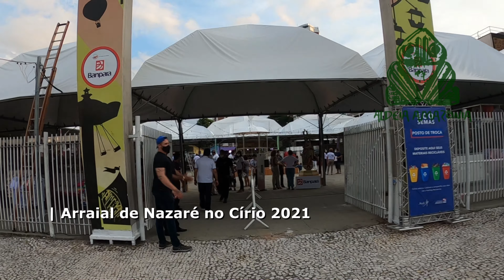Especial Círio de Nazaré 2021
Belém do Pará se enfeita para ver, em outubro, Nossa Senhora de Nazaré, na festa que reúne pelas ruas mais de 2 milhões de pessoas. Mas em 2021, assim como em 2020, a Imagem Peregrina precisou ir às ruas de uma forma diferente, em virtude da pandemia.
Preparamos um resumo da festa, desde a abertura do Círio até o domingo.